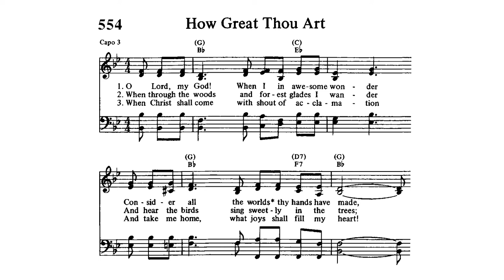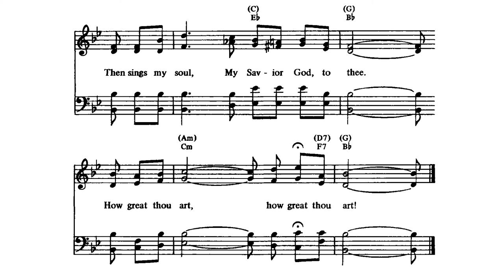CBW 554: How Great Thou Art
One verse of hymn number 554 in the Catholic Book of Worship III, played on the organ.

Words and music by Stuart K. Hine (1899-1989); words altered